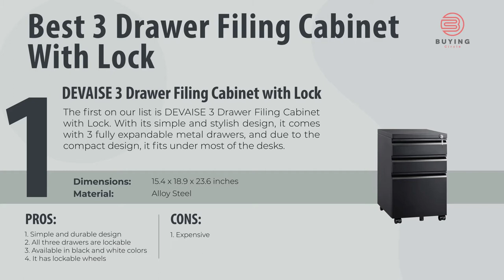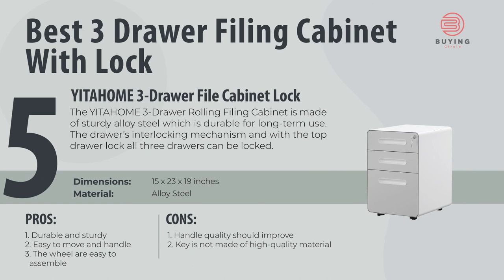Lockable Filing Cabinet | Best 3 Drawer File Cabinet with Lock | Small Filing Cabinet with Lock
In this video, we covered the Top 5 Best 3 Drawer File Cabinet with Lock. We hope that you love the products we recommended!

Also, check out our article on Best 3 Drawer File Cabinet with Lock.

1.✅ DEVAISE 3 Drawer Filing Cabinet with Lock
2.✅ Aurora 3-Drawer Filing Cabinet with Lock
3.✅ Lorell SOHO Mobile File Cabinet with Lock
4.✅ CommClad 3 Drawer File Cabinet with Lock
5.✅ YITAHOME 3-Drawer Rolling File Cabinet with Lock

Info:

1. Lockable Filing Cabinet,
2. File Cabinet with Lock,
3. The 3 Drawer File Cabinet with Lock,
4. Small Filing Cabinet with Lock,
5. The 2 Drawer Locking File Cabinet,
6. Office Cabinet with Lock,
7. Devaise File Cabinet,
8. Lockable Office Cabinet,
9. Types of File Cabinet Locks,
10. Filing Cabinet Key,
11. Steel File Cabinet with Lock,
12. Filing Cabinet with Lock and Key,

The footage in our videos made as educational material or promotional intention. If you find any of your copyrighted material in this video, please leave us a message so that we can resolve the issue or notify us via YouTube comments or email.